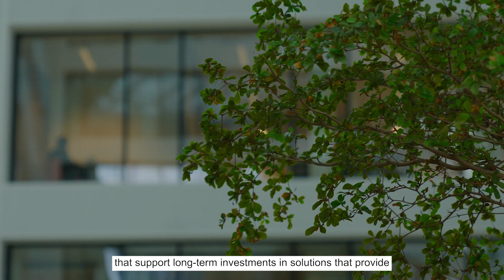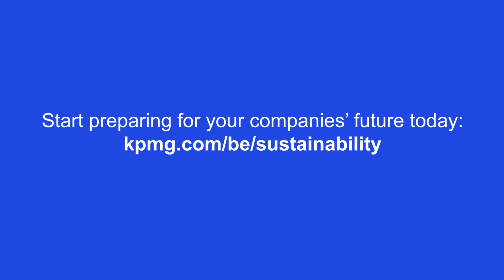Sustainable cities with Veerle Coussée and Jorn Verbeeck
Sustainable Cities: finding integrated solutions to meet global targets and build sustainable cities.

Cities contribute significantly to economic growth, accounting for over 80% of global gross domestic product (GDP), however they also produce more than 70% of global greenhouse gas emissions. Goal 11 of the United Nation’s Sustainable Development Goals (SDGs) revolves around “making cities and human settlements inclusive, safe, resilient and sustainable”. As the global population continues to grow, there is a pressing need to construct modern and sustainable cities that can accommodate everyone.

Our KPMG experts explain how cities play a vital role in translating compelling visions into tangible new business and value models, and how we can move towards a sustainable future together.